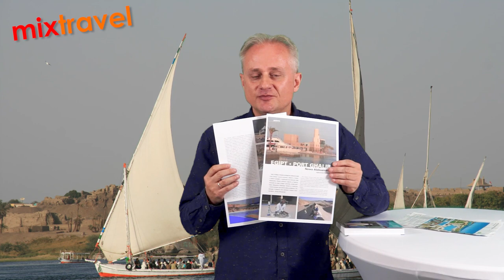TOP hotele w Marsa Alam - Egipt | Mixtravel Aleksander Kramarz vlog - ► odcinek 21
TOP Hotele na wakacje w Egipcie - Marsa Alam, aquaparki, baseny, piękne plaże, duże resorty i all inclusive, rodzinne.

Hotel Royal Brayka Beach Resort - Marsa Alam - 0:43

Hotel Brayka Bay Resort - Marsa Alam - 2:01

Hotel Malikia Resort Abu Dabbab - Marsa Alam - 3:40

Hotel Aurora Bay Resort - Marsa Alam - 5:33

Hotel Club Calimera Akassia Swiss Resort - Marsa Alam - 7:29

Hotel LTI Akassia Beach - Marsa Alam - 8:42

Hotel Jaz Lamaya Resort - Marsa Alam - 10:06